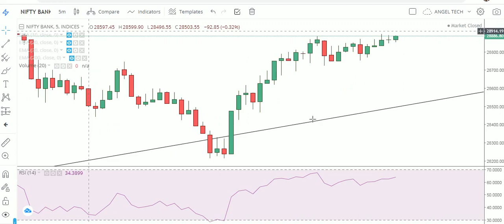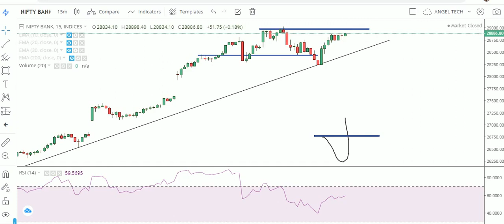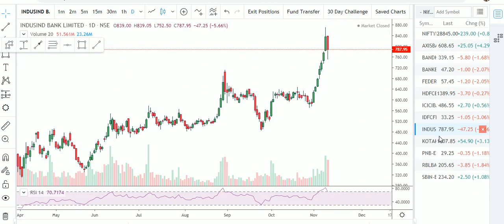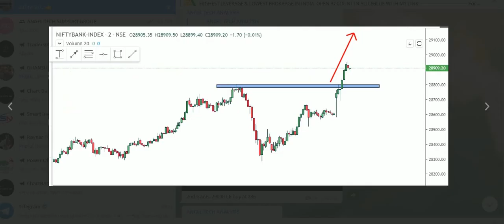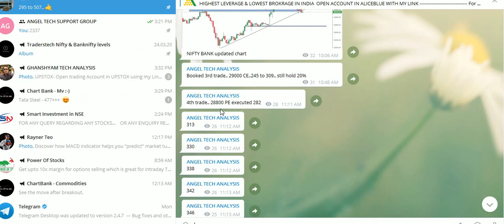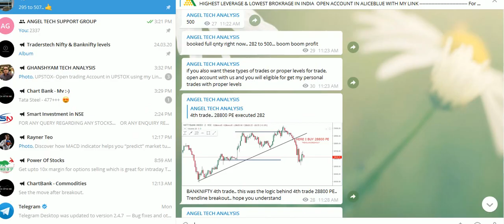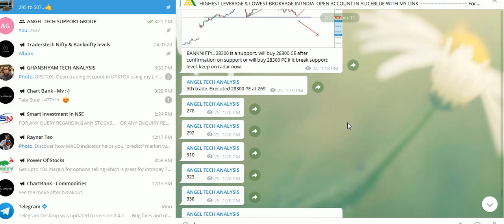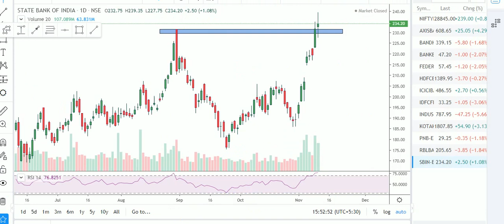BANKNIFTY DAILY ANALYSIS FOR 12/11/20 | OPTION EXPIRY SPECIAL | IMPORTANT LOGICS FOR OPTION TRADERS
1. I will add you in my Personal Intraday Support Group where i give intraday calls daily and Lifetime Support also.
3.i will give you 3 free online trainings Class absolutely Free.
4. You will get my personal trades also ( Option buying and Option writing).
5. You will get BANKNIFTY option calls daily.